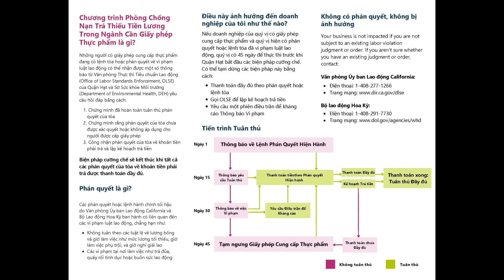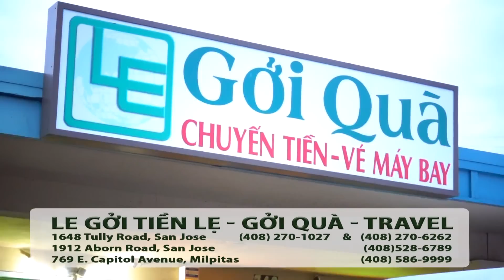Hot News với Thanh Tùng_Show 446_Jun 24 -Tối cao pháp viện đảo ngược Roe V Wade: những điều cần biết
Hot News với Thanh Tùng_Show 446_Jun 24 2022
-Tối cao pháp viện đảo ngược Roe V Wade: những điều cần biết
-Thượng viện thông qua dự luật kiểm soát súng
-Cali vẫn bảo đảm quyền lựa chọn phá thai
-Dự báo số phụ nữ kéo đến Cali phá thai sẽ tăng 3000%